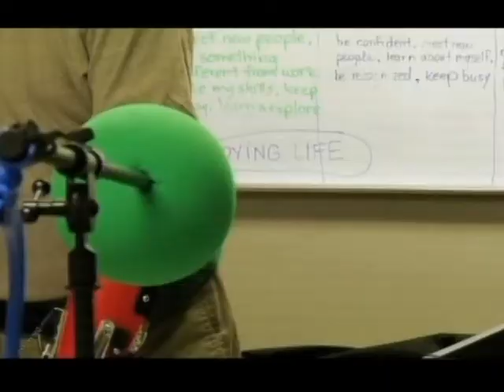A Helping Hand Part 4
12 week documentary as stroke surviors work to increase their quality of life